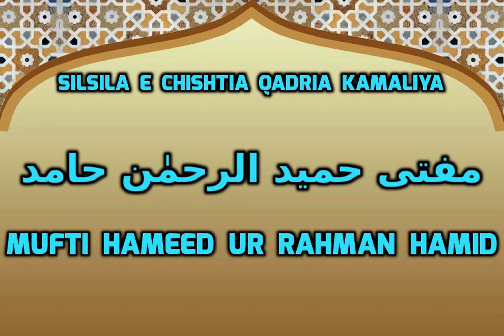Jaza e Hasan - Silsila e Kamaliya - Mufti Hamid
Silsila e Kamaliya - Mufti Hamid
Taleemat Silsila e Qadria Chishtia Kamalia

Grand Master Silsila e Qadria, Chishtia kamalia, Sultan ul Aarifeen Hazrath Shah Sufi Ghulam Mohammed Sahab R.A

Grand Sufi Hyderabad Deccan Maulana Shah Kamal ur Rahman Sahab D.B

Muhaddis e Jaleel Hazrah Maulana Shah Mohammed Jamal ur Rahman Sahab D.B (Shah Sahab)

Sheikh ul Hadith Maulana Shah Mufti Mohammed Nawal ur Rahman Sahab D.B

Muallim e Ilm o Adab Hazrath Maulana Shah Mohammed Zilal ur Rahman Sahab D.B

Maulana Fazal-ur-Rehman, Son and Khalifa of Grand Sufi Shah Kamal ur Rahman Sahab

The Lectures will cover the core topics of islam such as Iman, Ehsan, Tasawwuf, Wahdat al Wujud, Istawa Alal arsh, Fazail e Hajj, Seerat un Nabi, Seerat e Auliya, Islam and spiritualism, Islah and Tazkiyah, Amaal e Saleh, Shariat, Tariqat, Haqiqat, Marifat.

For more information pleas visit